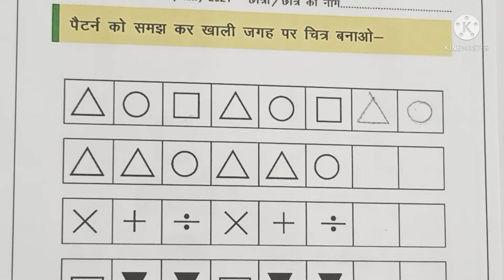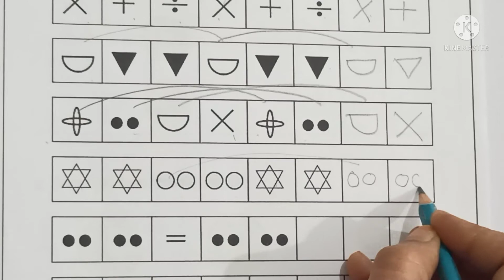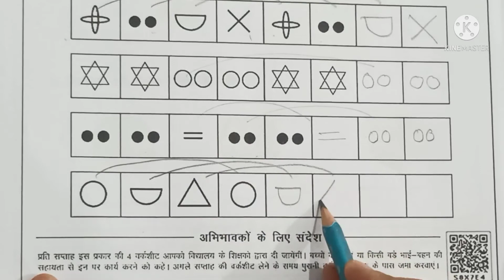School readiness worksheet maths_26_ class 1| worksheet for kids, math worksheet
EASYVIGYANUPBOARD

Social media